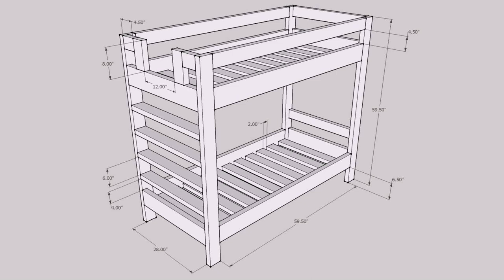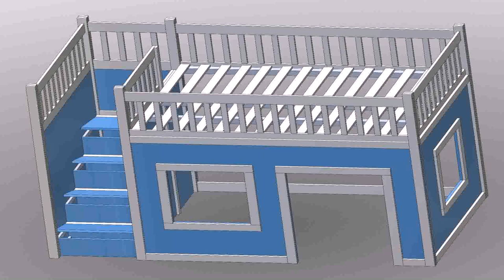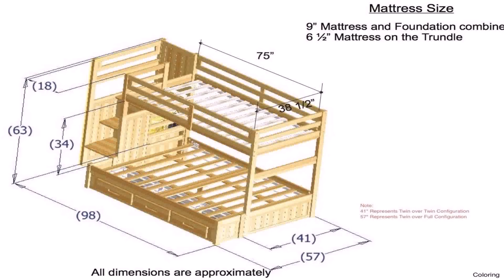Free Plans To Build Bunk Beds With Stairs - Gif Maker DaddyGif.com (see description)